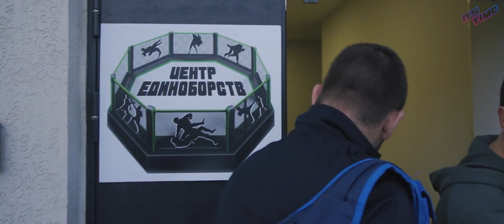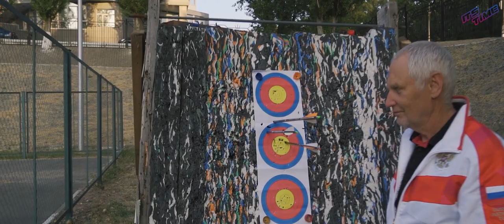Валентин Молдавский. МОЙ ПУТЬ